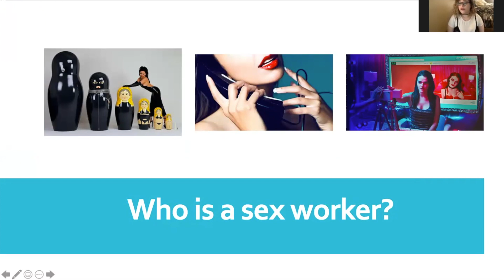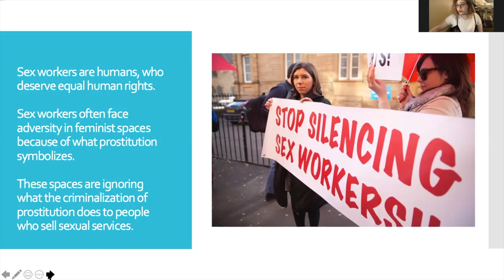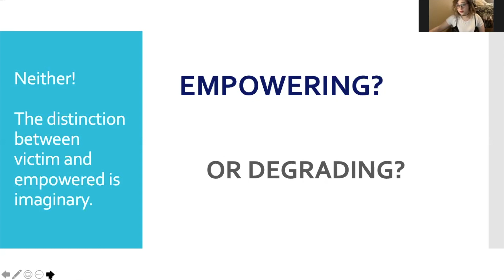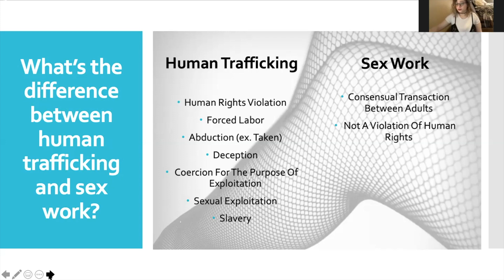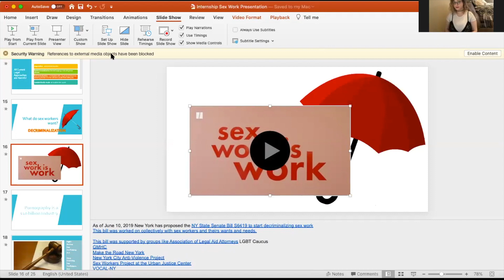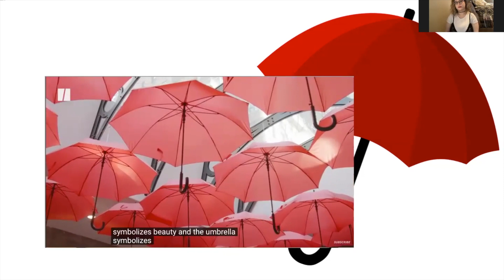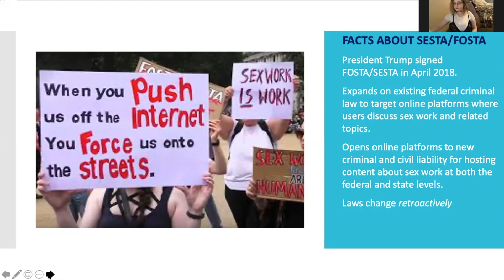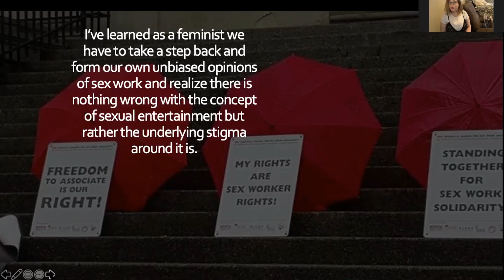Sex Work in the 21st Century: Misconceptions, Stigma and Capitalism (EWEWC 2020)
Speicher-Rubin Women’s Center for Equity and Diversity Spring 2020 Intern, Destiny Rodriguez presents “Sex Work in the 21st Century: Misconceptions, Stigma and Capitalism” on March 18, 2020 as part of Empowered Women, Empower Women Colloquium for Women’s HerStory Month.